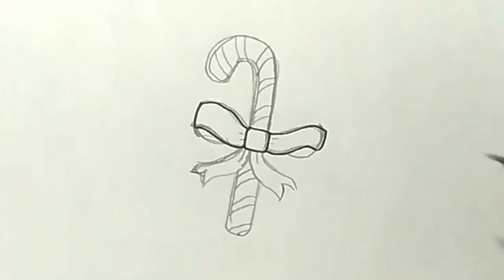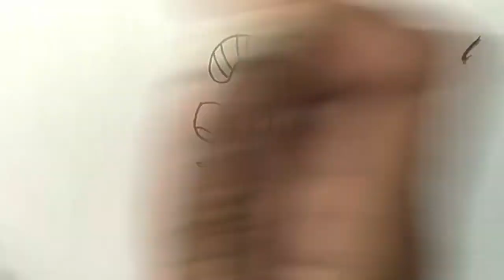how to draw a christmas candy cane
Hi Everyone, !
Welcome to Kamarzuki Channel.

we learn to draw for beginners.